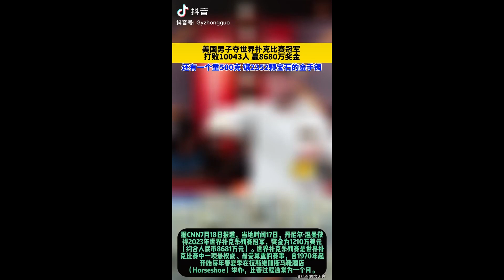美国一男子夺世界扑克比赛冠军